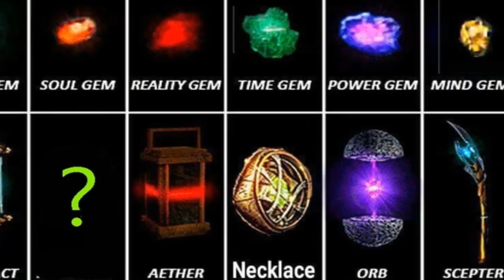La Gema Del ALMA escondía 3 GRANDES secretos! ¡Iron Man, Gamora y más!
¿Qué significa la maldición del conocimiento que Thanos menciona en su pelea con Iron Man? Vimos el mundo gema en Infinity War (universo de bolsillo gema del alma)? Gamora y otras muertes en la película!